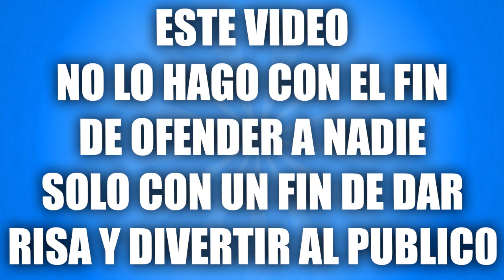CUANDO UN MEXICANO JUEGA CALL OF DUTY... (CON GROOSERIAS)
➜JUEGOS AL MEJOR PRECIO!! PS4 Y XBOX ONE

Quieres Comprar Una Cuenta Hack De Xbox 360?
Hago Cheteos De black ops 3, Black ops 2,Mw3 Y Gta 5,
Tambien Venta De Lobbys Desde 50 Pesos (INTERESADOS DEJARME MENSAJE EN TWITTER)
GTA 5 Online 1.27/1.31 Truco Dinero Infinito Money Glitch 1.27/1.31 GTA 5 Dinero Infinito Masivo Dinero GTA V Online 1.27/1.31 Dinero Infinito Money Glitch Masivo Brutal Dinero (GTA V & GTA 5 1.27/1.31)

BLACK OPS 3 TRUCO DE INMORTALIDAD 1.26/1.30 BO3,BLACK OPS 3, ZOMBIES GLITCH,XP LOBBY FREE, COMO JUGAR BIEN EN BO3,COMO SER  EL MEJOR JUGADOR DE BO3, COMO SER EL MEJOR EN BO3, BO3,Trucos BLACK OPS3 NIVEL, SUBIR DE NIVEL RAPIDO BO3, BO3 BLACK OPS 3 XP INFINITO ULTIMA ACTUALIZACION (BLACK OPS 3 XP INFINITO) Trucos Glitches BLACK OPS 3 & BO3
OBTENER DLC ANTES DE LA FECHA DE SALIDA!! EPICO TRUCO!!-GAMEPLAY GTA 5 ONLINE!